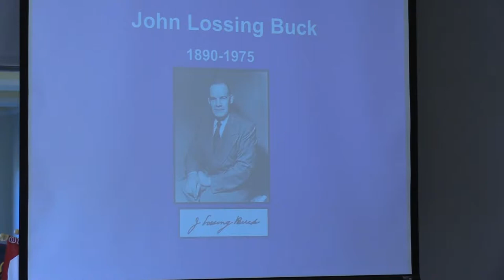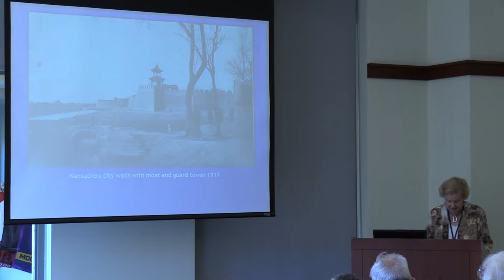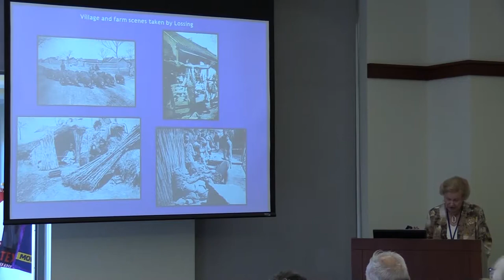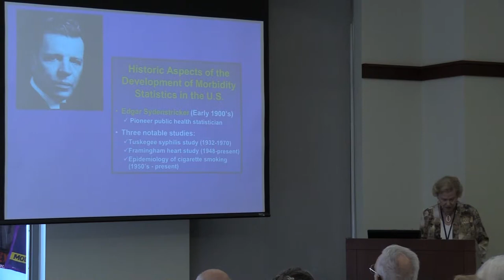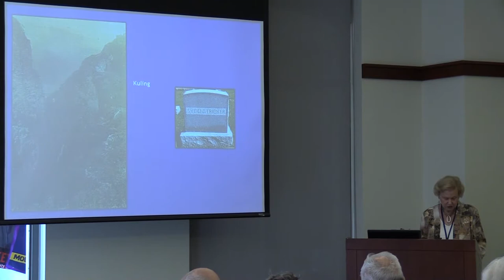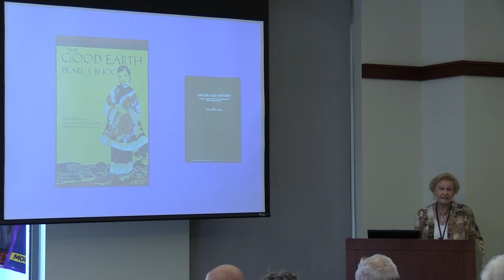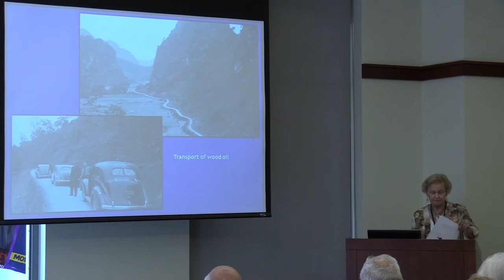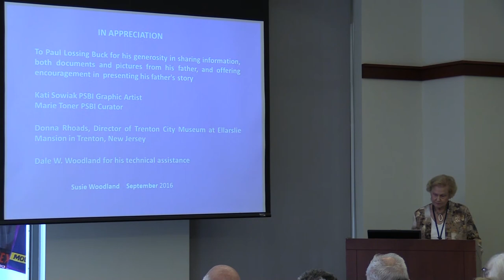Concurrent Session C Pearl’s Husbands Room 115 1